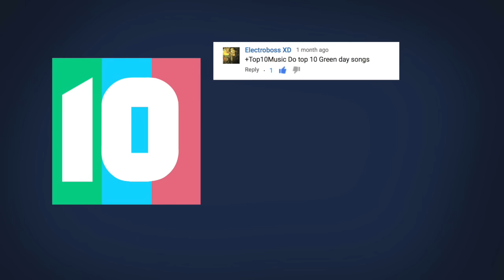Top 10 Green Day Songs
Top 10 Music presents "Top 10 Green Day Songs." Thanks to Electroboss XD, JustinTheOreo, JR Raab, Ben Schrier, and Michael DaCruz for the requests.

10. "Welcome To Paradise"
9. "Good Riddance (Time Of Your Life)"
8. "Waiting"
7. "Wake Me Up When September Ends"
6. "Prosthetic Head"
5. "When I Come Around"
4. "I Was There"
3. "No One Knows"
2. "Brain Stew"
1. "Basket Case"